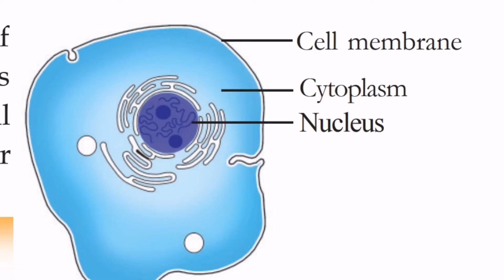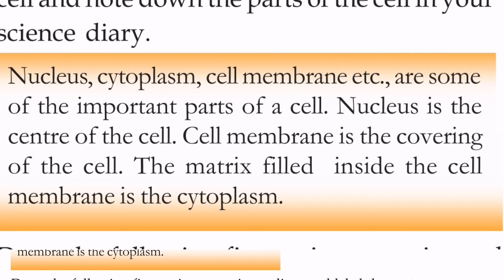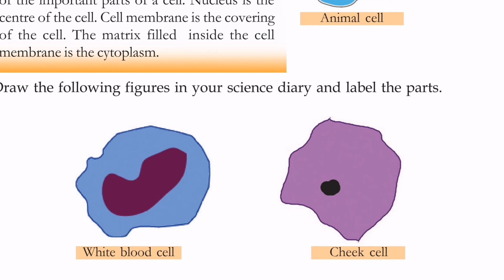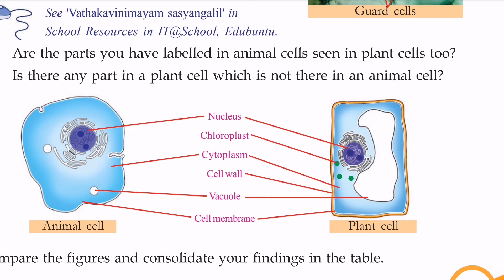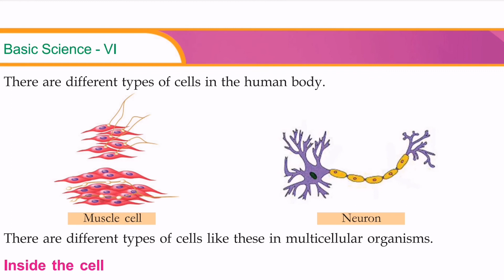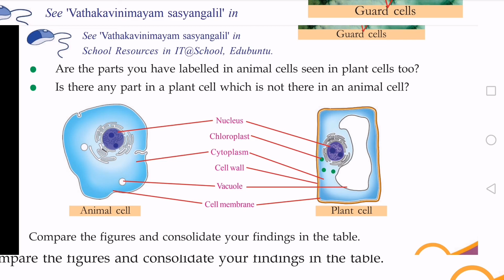KERALA CLASS 6 BASIC SCIENCE TEXT BOOK ACTIVITIES WITH EXPLANATION/UNIT 1 PART 2/INSIDE A CELL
Hai dears,
In this video im discussing class 6 basic science lesson the caskets of life. this is the second part which is discussing inside the cell, difference between plant and animal cell. textbook activities are also done